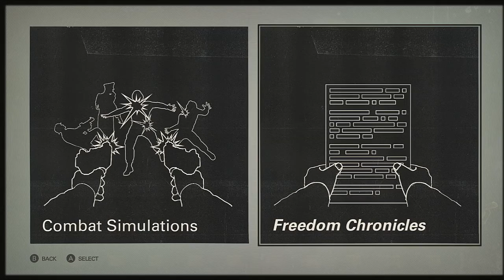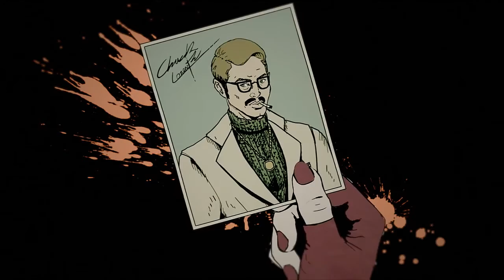Wolfenstein 2 Gameplay - Ep 16 - The Freedom Chronicles EP 0 - Let's Play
Hello again!
Since we have completed the main body of the game and the resistance is growing stronger by the day it is now time to expand a little bit. So we are going to start the Freedom Chronicles and see if we can raise a little more support.
The nice thing is that we get to play through some new character stories to see what they had to go through while making a difference.
Lets watch this story unfold.
Till next time, Have a good one   [8D)

If you would like to support my growing channel with a small donation it would be helpful and most appreciated. The link below is set for $2, but that is up to you.
This will by used to better all of our experiences while visiting my channel.
If you do send some support make sure to add your youtube or gaming username in case you win the draw that your donation gets you entered in.

Thanks for all that you have done so far. You are all awesome!

Credits
The intro music was created by Ethan Meixsell. The song is called Fight or Flight.

If you liked what you see feel free to like the video and subscribe to my channel to get the latest video's I have to offer that you may be interested in or hit the comments and say hello or whatever comes to mind.

Have a good one   [8D)